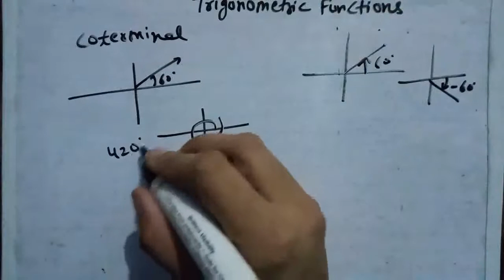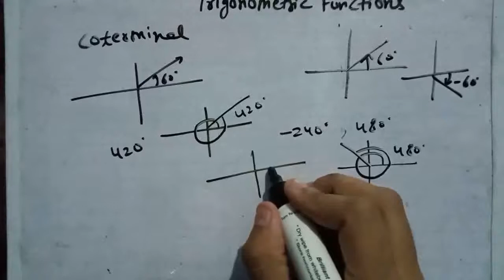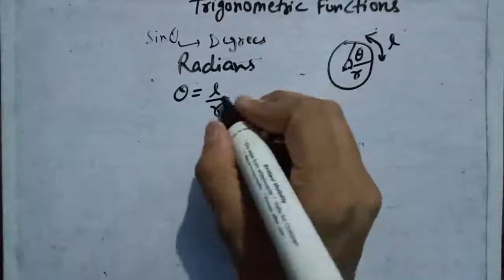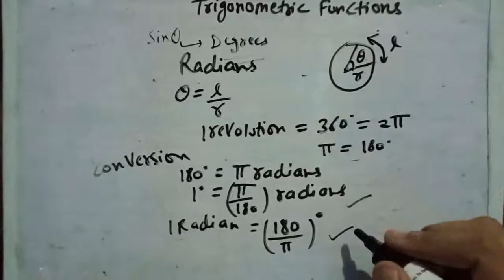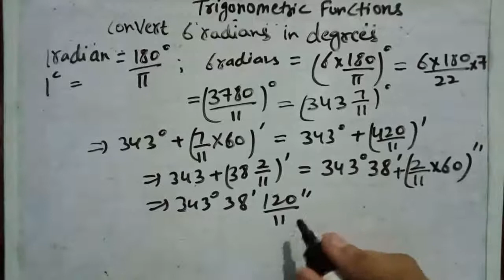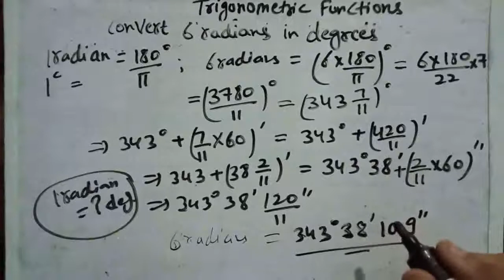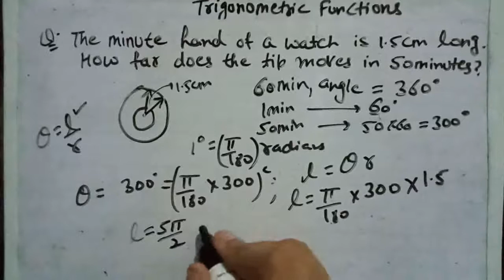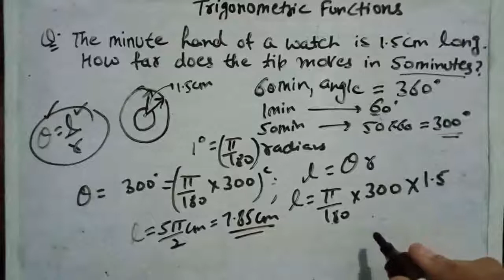Trigonometric functions part-1 class11 maths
Trigonometric ratios
allied angles
derivation of trigonometric ratios
sinA , cosA, tanA , secA , cosecA , cotA
conversion of radians to degree
conversion of degree to radians
defining radians and degrees
some questions for you
Enjoy this session